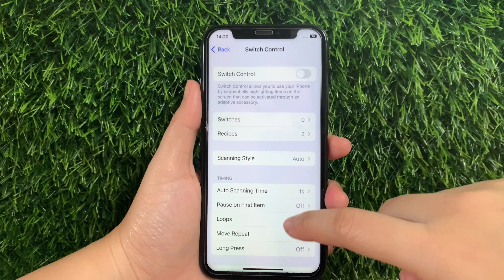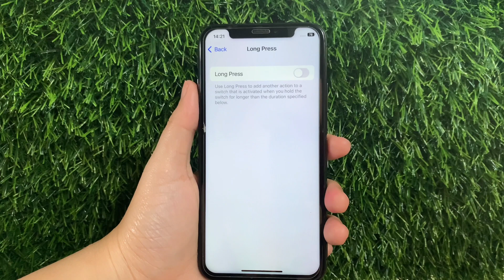How to turn on or off long press scanning on iPhone X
Do you want to turn on or off long press scanning on iPhone X mobile phone.

Thanks...